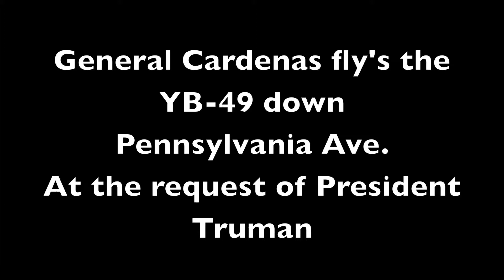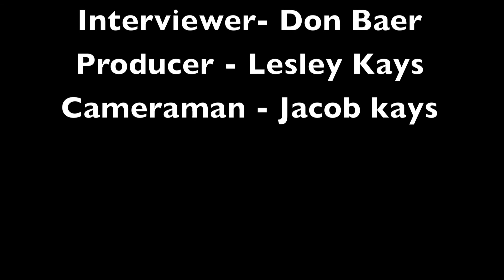General Cardenas Flys the B-49 down Pennsylvania Ave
Here the General tell us how he flew down Pennsylvania Ave at the request of President Truman